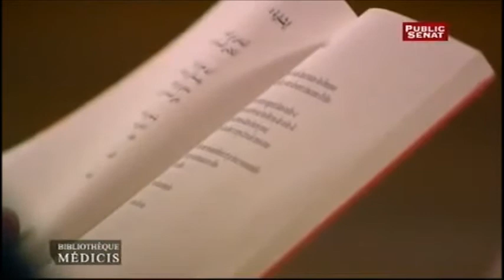Je me fonds..., Maram Al-Masri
lu par l'autrice

BIBLIOTHEQUE MEDICIS LE 08/03/2013 - Actualité : printemps des poètes du 9 au 24 Mars

- Maram Al-Masri auteur de:
Femmes poètes du monde arabe Le Temps des Cerises
Par la fontaine de ma bouche Editions Bruno Doucey